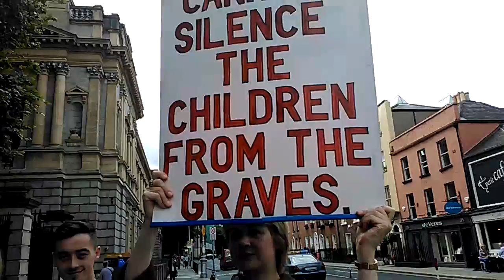Mother & Baby Homes - Unfinished Business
The Mother & Baby Home inquiry has sunk against the back drop of Irish Water and other distractions as survivors today made their views known to TD's out side Leinster House today regarding the lack of attention they should be getting.  Mary Smith carried a placard regarding the treatment of the women who suffered in the Magdalene Laundries who have only recently been given their medical cards back, something to which most people are entitled too.  The treatment of survivors no matter what institution they were abused in, the result is always the same for survivors who have had to battle it out to try to gain some publicity and movement towards justice in the courts where many of the issues shoud be heard and not in a government report.